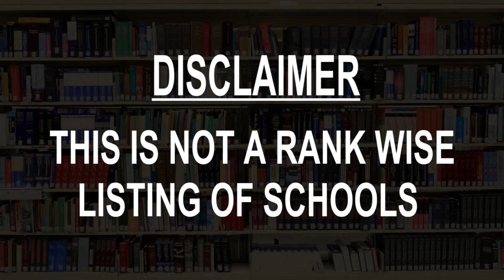Schools around Lafiagi, Nigeria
Must Watch.. Best Schools around Lafiagi

Click on Bell ICON to get the notification of New Videos.This is not rank wise listing of Top Schools in Lafiagi, it's the list of best Schools around Lafiagi as per the ratings given by our users.

Listed Schools:

EKITI STATE UNIVERSITY SANDWICH
School
Ado Ekiti, Nigeria

Lafiagi Secondary School, Lafiagi
School
Lafiagi, Nigeria

Dzamata LGEA School, Lafiagi
School
Lafiagi, Nigeria

UBE GOVERNMENT SECONDARY SCHOOL LAFIAGI
School
Lafiagi, Nigeria

Fakki Islamic Nursery and Primary School Lafiagi
School
Lafiagi, Nigeria

School
Lafiagi, Nigeria

Sheikh Amanzuma Memorial Islamiyya School
School
Lafiagi, Nigeria

Demonstration LGEA Primary School
School
Gbugbu, Nigeria

Havillah Private School.
School
Ilorin, Nigeria

Ansarul Islam Secondary School
Government School
Ilorin, Kwara, Nigeria